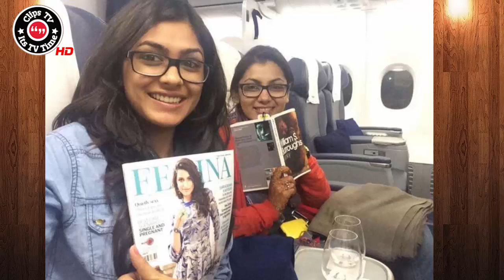Kumkum Bhagya Episode 721 25 November 2016 | News Update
Kumkum Bhagya is a Zee TV Serial. it was Started 15 April 2014.This Show Loosely Based on the Novel Sense and Sensibility
Main Cast
1)Sriti Jha as Praghya Abhishek Mehra
2)Shabbir Ahluwalia as Abhishek Prem Mehra
Director : Sameer Kulkarni
Number of Season:1
Zee TV Serials